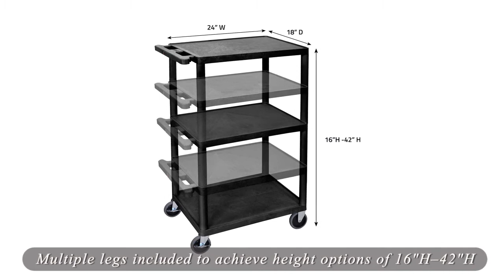Offex Multipurpose 3 Shelves A/V Utility Cart with Electric - Black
Multi-Height AV Cart includes multiple leg sets to assemble to the height of your choosing, between 16"H-42"H). Each shelf are made from molded plastic that won't scratch, dent, rust or stain, and each shelf has a .25" retaining lip to help contents from sliding off. There is an ergonomic push handle for greater control when maneuvering the cart on its four 4" heavy-duty casters, and two locking brakes quickly stabilize this versatile cart when necessary.